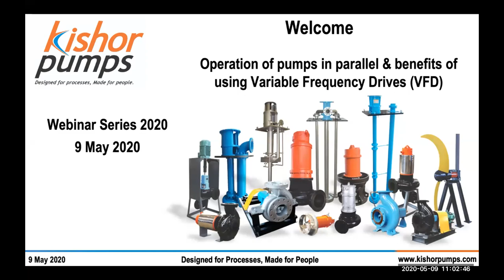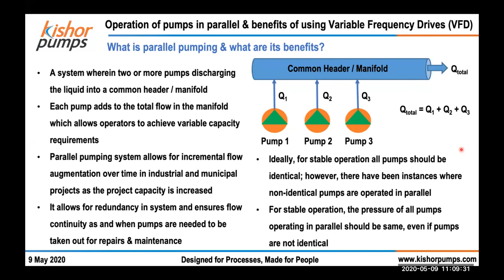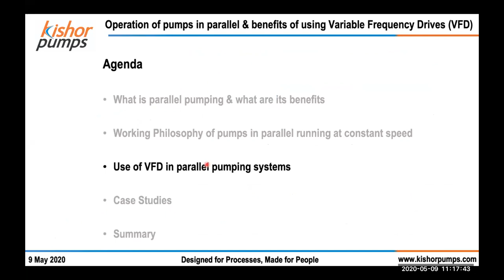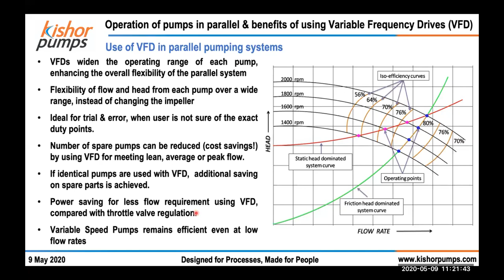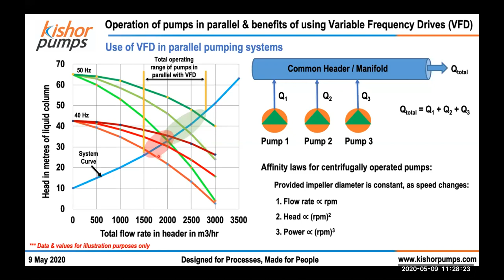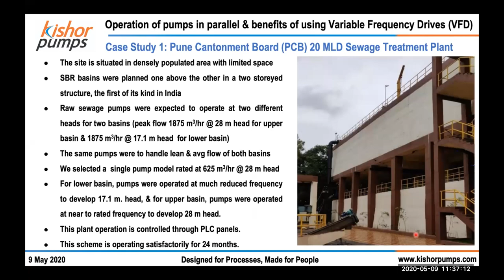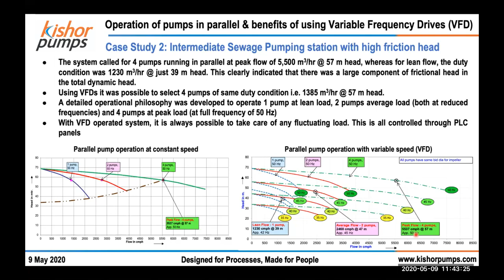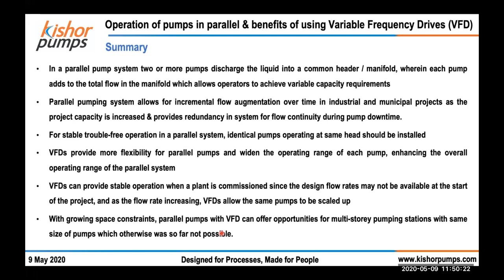Operation of pumps in parallel & benefits of using Variable Frequency Drives (VFD)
This webinar shall provide an overview of operating pumps in parallel & how VFDs can be used to optimise the pumping systems. We shall also consider 3 case studies on how parallel pumping systems can be designed and operated.

for complete product details and industrial pumping solution.